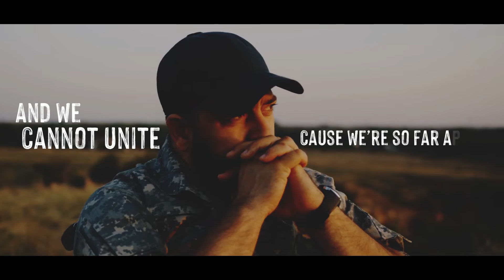Armed with Pride - By Design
Armed with Pride
What is something you're proud of?

Music and Lyrics - By Design

Video by - Eli @levmusic

Lyrics:

Armed with the pride
We need to fight your wars
And we cannot unite
Cause we’re so far apart
Now can you tell yourself
Seeing is believing
Cause I can’t, I can’t tell
I don’t believe you got a trick up your sleeve
Because you take too long
It’s kinda hard to see
Well if you’re gonna make moves
You gotta make them soon
Quit talking so much
The world's counting on you
To take your part
You got to play it smart
Keep your head on straight
To change the current state
Of the mess we’re in
So just let it begin
Cause it’s a brand new day
A brand new way to be
Yeah, yeah, yeah
Let's be, yeah, yeah, yeah
Pick your belief
Whatever brings you relief
And don’t question the point
You could forget about choice
And watch your greatest dreams
Get swallowed up by routines
You give your power away
And then you sit there and pray
If I could only be
The greatest version of me
If I could overcome, the challenges to see
That I could take my time
With an open mind
Yeah, yeah, yeah
So let’s be yeah, yeah, yeah
Oh well I’m armed with the pride
Cause we’re so far apart now
Can you tell yourself
Seeing is believing
That this is true
If what you see
And what you got
Turns out to be what’s not
Well then what will you do